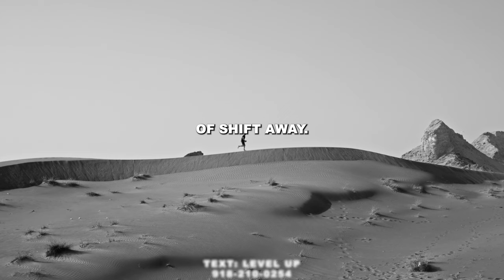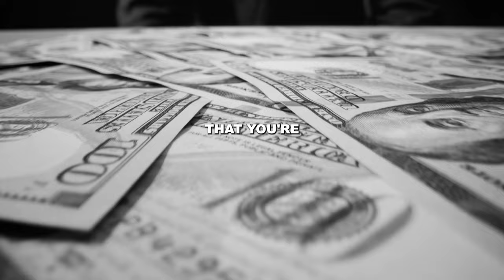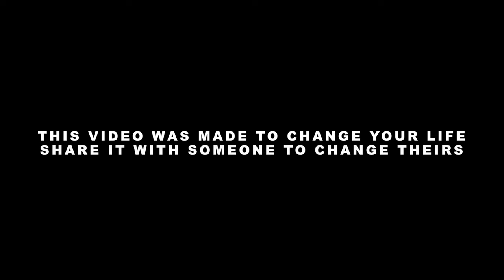ANDY'S MORNING MOTIVATION #21 // Your Past Is Chasing You // Andy Elliott